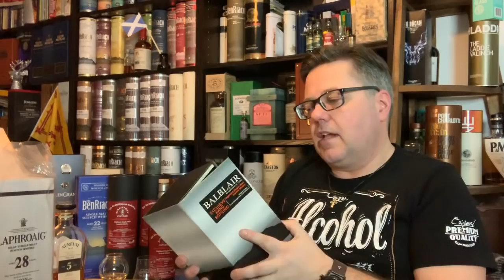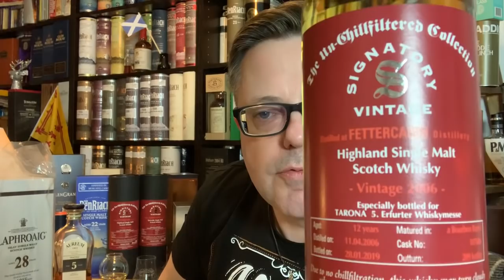Signatory Vintage Fettercairn 12 Jahre für 6.Tarona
Whisky Review #111
Signatory Vintage Fettercairn 12 Years Exclusiv Abfüllung für Tarona 6. Erfurter Whiskymesse 50%vol.
Zum Whisky ab 19:30 min